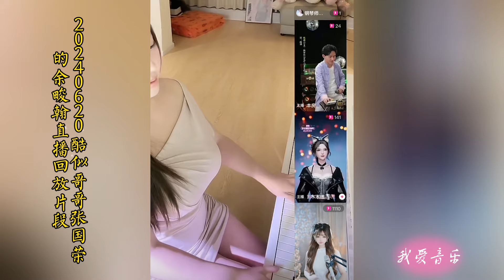20240620酷似哥哥张国荣的余畯翰直播回放片段